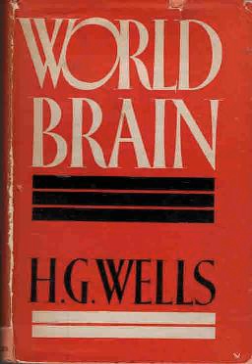World Brain | Wikipedia audio article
00:00:34 1 Background
00:02:14 2 Synopsis
00:02:39 2.1 World Encyclopedia
00:07:37 2.2 The Brain Organization of the Modern World
00:09:55 2.3 A Permanent World Encyclopedia
00:12:36 2.4 Speech to the Congrés Mondial De La Documentation Universelle
00:13:31 2.5 The Informative Content of Education
00:15:13 3 Influence
00:15:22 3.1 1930s: World Congress of Universal Documentation
00:16:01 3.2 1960s: The World Brain as a supercomputer
00:16:13 3.2.1 From World Library to World Brain
00:18:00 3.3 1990s: World Wide Web of documents
00:18:11 3.3.1 World Wide Web as a World Brain
00:19:26 3.3.2 Wikipedia as a World Brain
00:21:13 4 See also
00:21:41 5 Footnotes
00:21:49 6 Further reading
00:23:49 7 External links

- Socrates

SUMMARY
World Brain is a collection of essays and addresses by the English science fiction pioneer, social reformer, evolutionary biologist and historian H. G. Wells, dating from the period of 1936–1938. Throughout the book, Wells describes his vision of the World Brain: a new, free, synthetic, authoritative, permanent "World Encyclopaedia" that could help world citizens make the best use of universal information resources and make the best contribution to world peace.